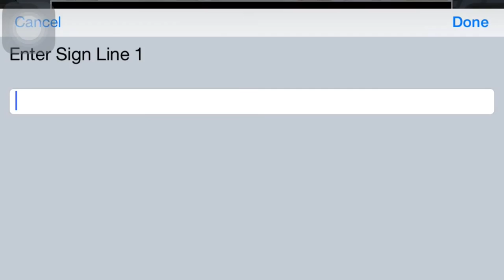Ultra Hardcore Survival ep. 5 / We Still In This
Hey guys, so I'm still in this hardcore thing and we ☝ five episodes. I've decided to keep the series going on and hopefully it'll last till the update is released